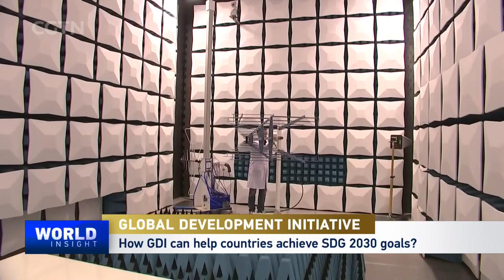Global Development Initiative helps promote global prosperity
Chinese President Xi Jinping hosted the virtual High-level Dialogue on Global Development in Beijing on Friday. The dialogue sought to "Foster a Global Development Partnership for the New Era to Jointly Implement the 2030 Agenda for Sustainable Development." BRICS and other emerging economies' leaders attended the event. In September last year, Xi proposed a Global Development Initiative, calling on the world to advance on a priority basis cooperation on poverty alleviation, food security, COVID-19 response and vaccines, climate change and many other areas. Now President Xi reiterated that China is ready to work with BRICS partners to advance the Global Development Initiative for concrete outcomes and push for the UN 2030 Agenda for Sustainable Development. But how can multilateral cooperation be strengthened for global development?